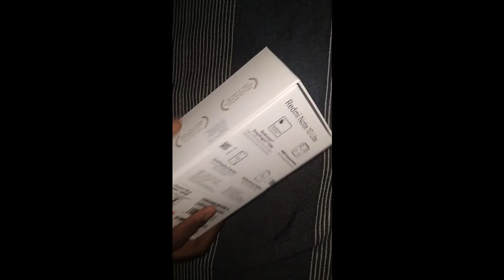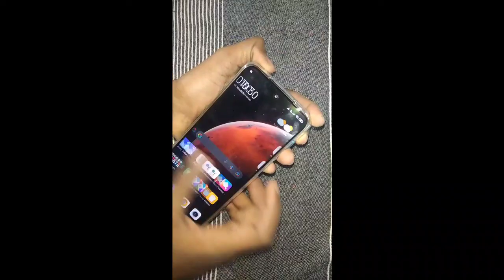my first mobile redmi note 10 lite 🥰